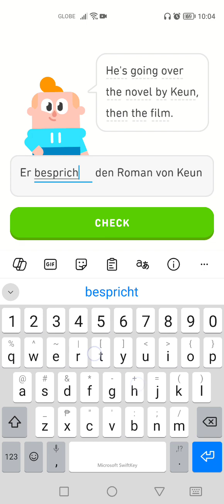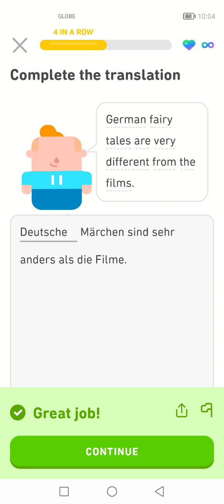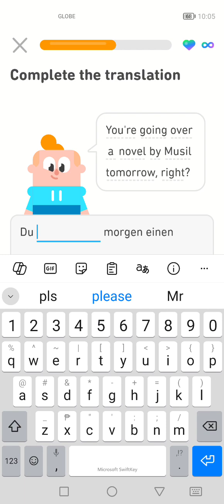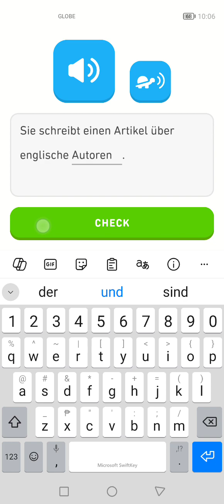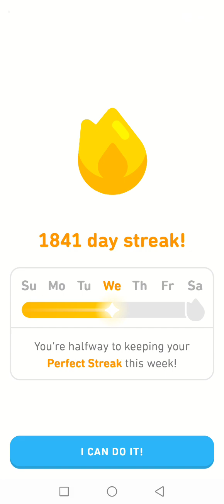Let's Learn German With Duolingo | Episode 1791